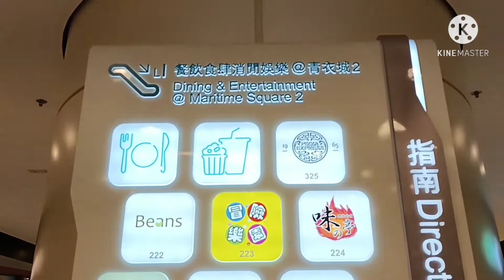MARITIME SQUARE TSING YI of HONG KONG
Maritime Sqaure is four storey shopping center located on Tsing Yi in Hong Kong. It was built and owned by MTR Corporation/MTRC.